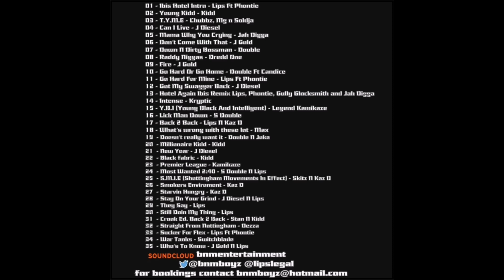Chubbz, MG & Solja - T.Y.M.E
Taken Off The Mixtape "Go Hard 2"